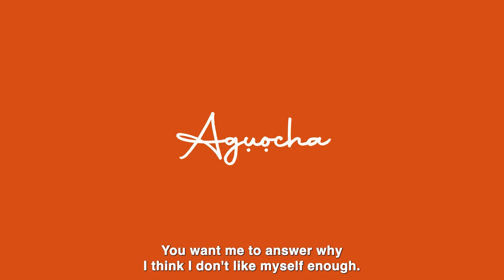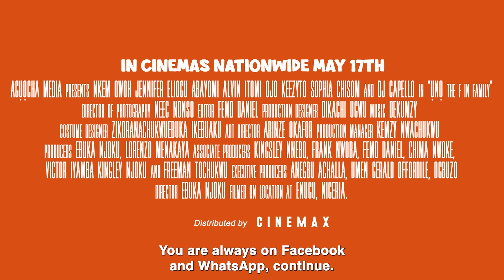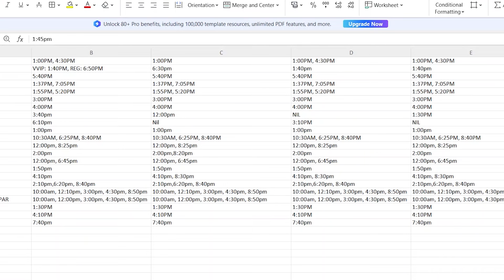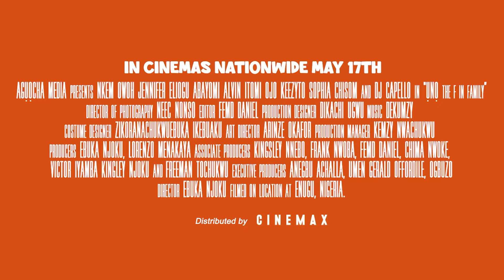I Produced a Movie with Nkem Owo (Osuofia) | Uno The f in family